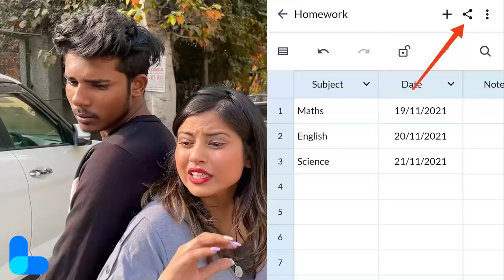DUCK TAPED TO MY BEST FRIEND FOR 24 HOURS ! *bad idea*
Nishu ki suno, Lio download karo! With Lio app, you can never forget anything! Download the Lio app to maintain all your data in one single app.

Lio App is not only beneficial to Small Shops or Small Businesses but also it can be useful to track Household Expenses, Students and Teachers can maintain their data or anyone as per their convenience can use this app.

It is available in 10 Languages and It is providing more than 60 templates in 20+ different categories for making record keeping fast and easy.

Lio 24/7 Phone Support (WhatsApp): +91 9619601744

Performed By - Nishu & Mayank

Description - In this video I ducked tape myself with my bestfriend. this a stuck with my bestfriend for 24 hours challenge. in this video you will watch that how much problem we faced during this challenge.